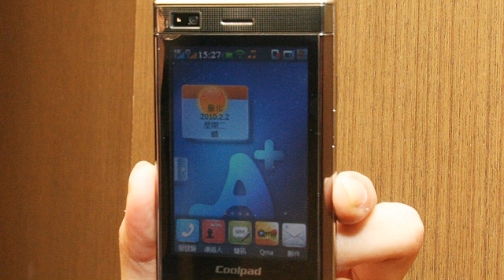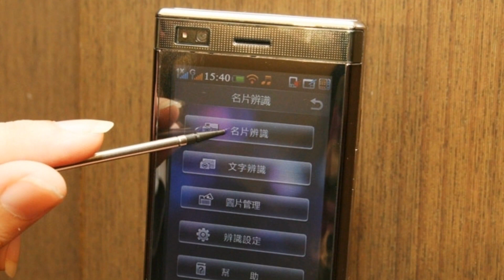Photos of the Coolpad N900+ | Not A Review!